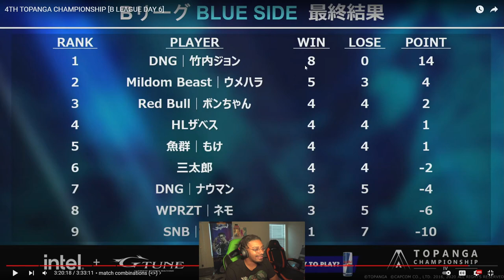I JUST WATCHED DAIGO GET TIMED OUT...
Sorry to keep using you as the video subject Daigo, but your run at Topanga right now is CRAZY! We're on Day 6 now of this Japanese Street Fighter V event and we already have some wild sets from Fuudo, Dogura, Machabo, and the man of the hour, John Takeuchi!